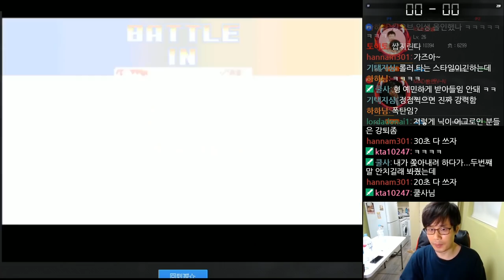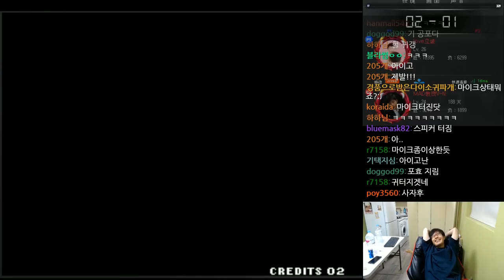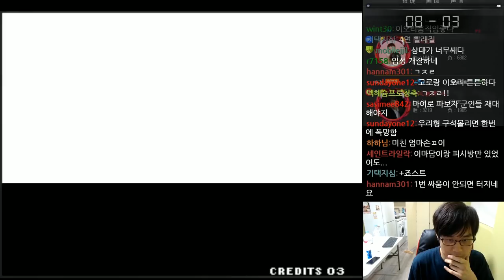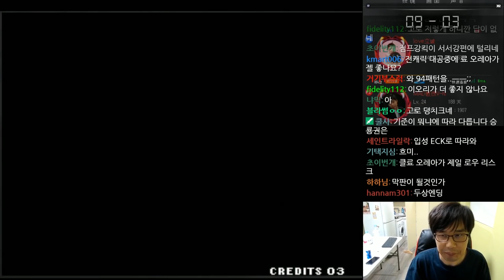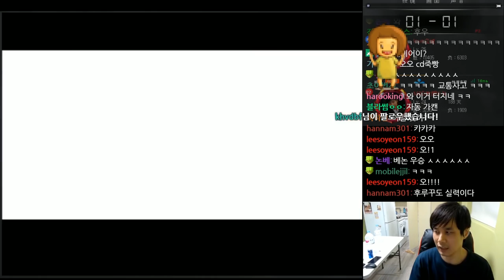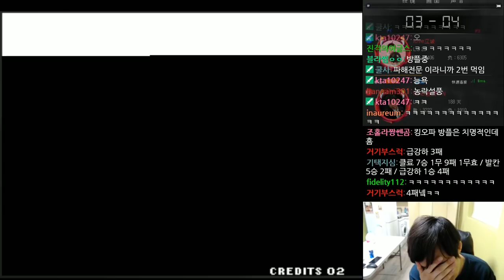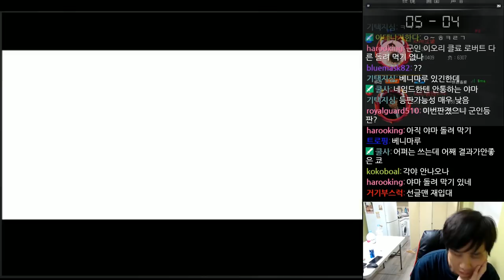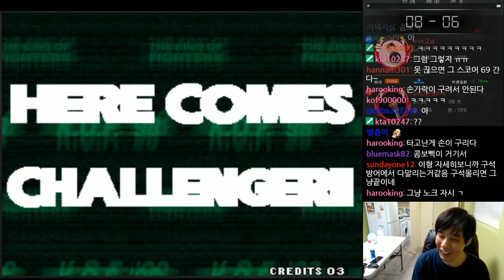자극적인 첫경험 love 입성 대전[베논 킹오브98 네임드전]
2019년 6월 11일...자극적인 첫경험 love 입성[베논 킹오브98 네임드전]
4년만에 컴백한 전설의 베논의 생방송에 관심 부탁드립니다 ^^